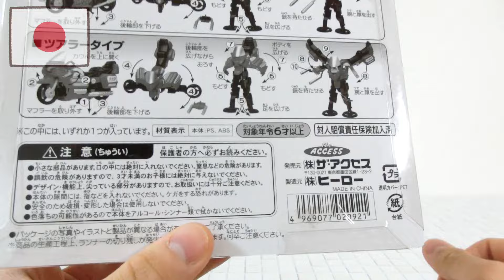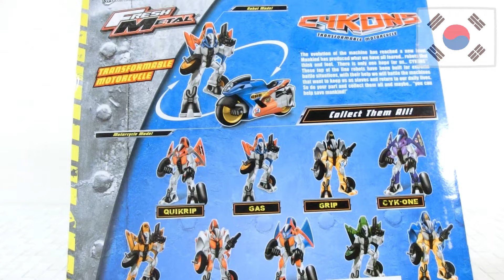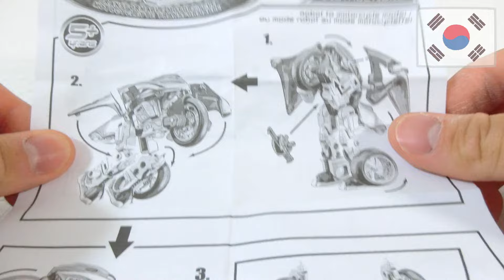【バイクからロボットへ変形！】日本と韓国のバイク系フックトイ見比べレビュー！【フックトイ】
今回のレビューは日本のザ・アクセスの「モトバトロン」と韓国の「CYKONS」
です！
日本と韓国のフックトイの違いを見比べながらレビューしています！どちらにも良い点があり、見比べてみるとおもしろいです！

↓ザ・アクセスのおもちゃの購入